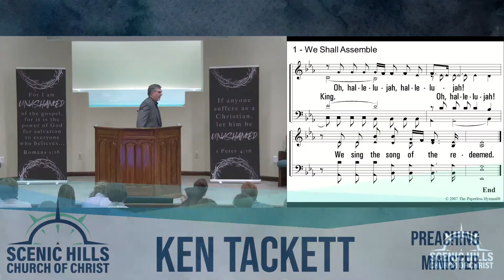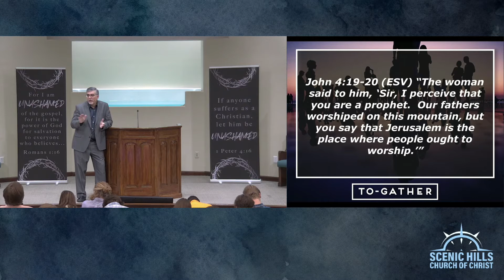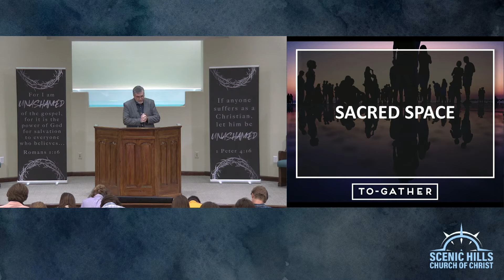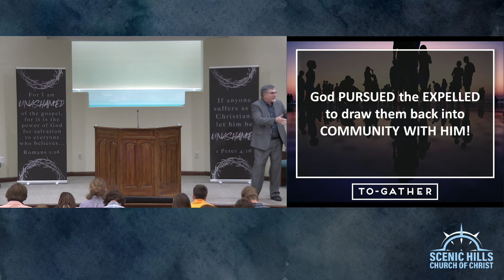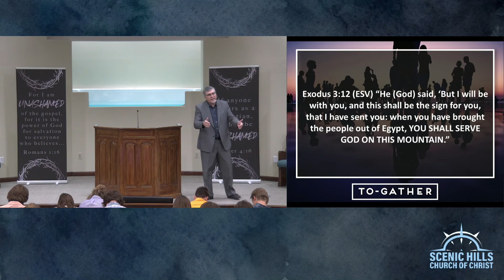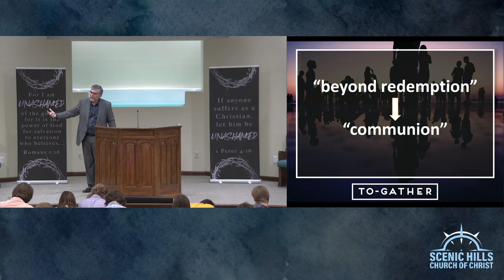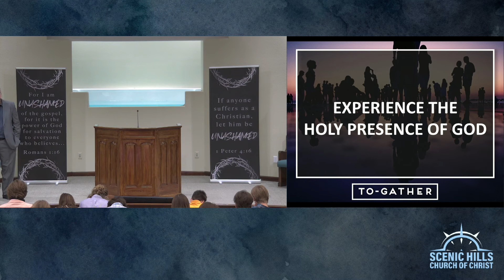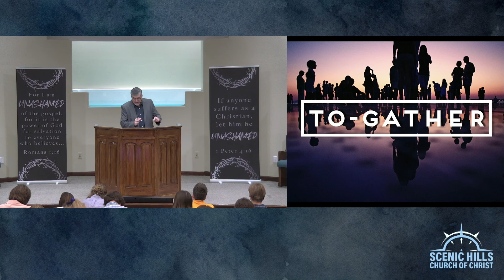TO-GATHER: Into His Presence - Ken Tackett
Sermon from April 4, 2021 morning worship service.

In this opening lesson of our To-Gather series, we study WHY we assemble. We look at what it means to live in the presence of God.